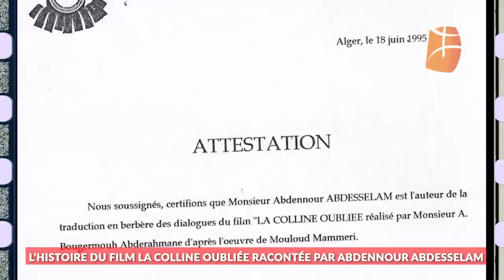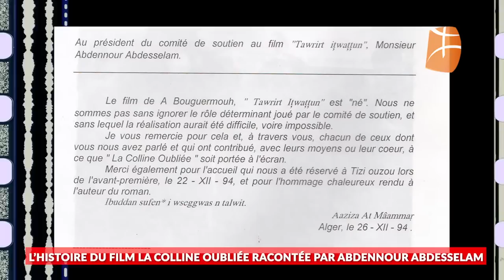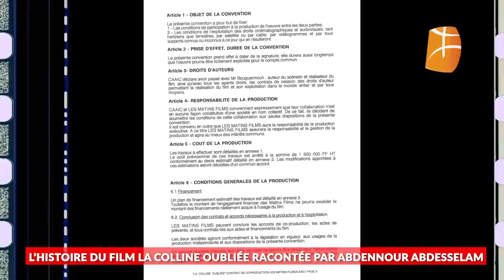L’histoire du film la Colline Oubliée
L’histoire du film la Colline Oubliée racontée par Abdennour Abdesselam, ancien président ‎du comité de soutien du film et auteur des dialogues en Kabyle.‎